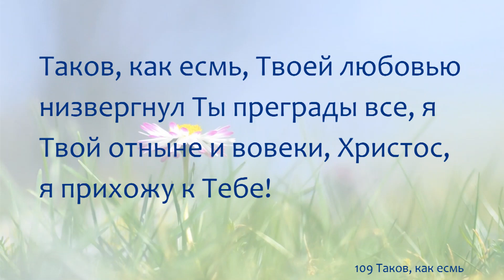109 Таков, как есмь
109 Таков, как есмь

1 Таков, как есмь, во имя крови, за нас пролитой на кресте, во имя Божьего призыва, Христос, я прихожу к Тебе!

2 Таков, как есмь, слепой и бедный, добра не находя в себе, за верой, зреньем и прощеньем, Христос, я прихожу к Тебе!

3 Таков, как есмь, меня Ты примешь, дашь жизнь, спасенье, мир Твой мне; к Тебе я прихожу, Спаситель, дай мне познать Тебя вполне!

4 Таков, как есмь, Твоей любовью низвергнул Ты преграды все, я Твой отныне и вовеки, Христос, я прихожу к Тебе!

109 Just As I Am, Without One Plea

1 Just as I am, without one plea, but that Thy blood was shed for me, and that Thou bidst me come to Thee, O Lamb of God, I come, I come.

2 Just as I am, and waiting not to rid my soul of one dark blot, to Thee whose blood can cleanse each spot, o Lamb of God, I come, I come.

3 Just as I am, though tossed about with many a conflict, many a doubt, fightings and fears within, without, o Lamb of God, I come, I come.

4 Just as I am, poor, wretched, blind; sight, riches, healing of the mind, yea, all I need in Thee to find, o Lamb of God, I come, I come.